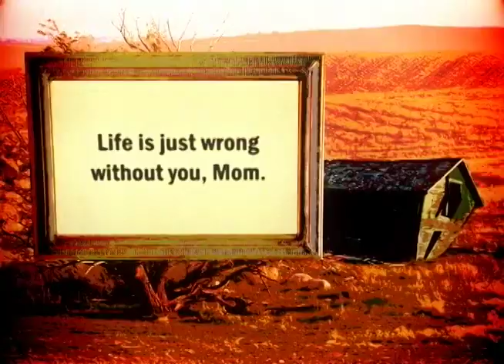Channel [V]ph Mother's Day Plug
Mother's Day Plug for Channel [V] Philippines.

Concept/Director/Producer: Nix Lañas
Graphics/Editor:Maui Mauricio